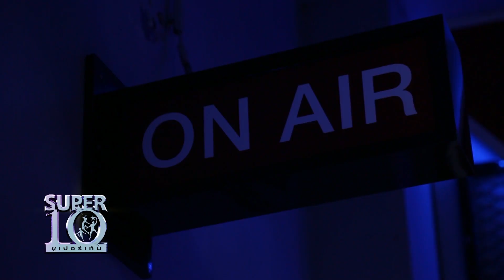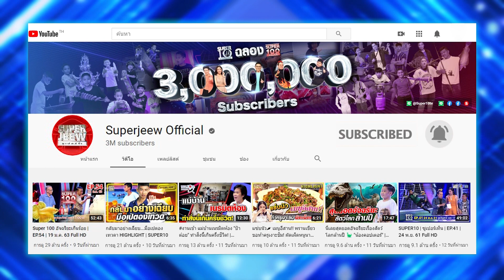SUPER10 | ซูเปอร์เท็น | EP.50 | 26 ม.ค. 62 Full HD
เมื่อน้องมาร์คต้องเจอ "ก้มเป็นลง" แล้วเราจะ "ก้มเป็นลม" ไหมนะ!
ลุ้นสุดๆกันแล้วล่ะงานนี้...

หลังจากที่น้องมาร์ค ท่าเคียน ได้ออกรายการ Super10 ไปก็มีผู้คนรู้จักในตัวน้องและฝีมือของน้องมากขึ้น
ในช่วงระยะเวลาที่ผ่านมา น้องมาร์คก็ได้ผ่านการแข่งขันที่ จังหวัด ชุมพร กับการคัดตัวเยาวชน และได้คว้าเหรียญทอง รุ่นอายุไม่เกิน 18 ปี ทั้งๆ ที่ตนเองนั้น อายุเพียง 10 ขวบเท่านั้นเรียกได้ว่าเด็กที่สุดเลยก็ว่าได้ค่ะ และสำหรับความฝันวันนี้น้องมาร์คอยากจะสู้ภารกิจเพื่อโทรศัพท์มือถือใหม่ให้กับคุณแม่ เพราะอยากที่จะแสดงความรับผิดชอบที่ทำโทรศัพท์มือถือของแม่แตกและพังไปนั่นเอง

กลับมาครั้งนี้บอกเลยว่าต้องเก่งขึ้นมากกว่าเดิมอย่างแน่นอนค่ะ แถมวันนี้ยังได้รับเกียรติจากปรมาจารย์สนุกเกอร์ ที่มีดีกรีเป็นถึงแชมป์ประเทศไทย 5 สมัย, แชมป์เอเชีย 2 สมัย และอีกมากมาย ซึ่งนั่นก็คือ นักสนุกเกอร์อาชีพ "อาจารย์ รมย์ สุรินทร์" เรียกได้ว่าระดับโลกเลยทีเดียวค่ะ

วันนี้เรามาลุ้นและสนุกกับเกมแก้สนุกเกอร์แมตช์แห่งชาติและการดวลตัวต่อตัวครั้งนี้ไปพร้อมๆกันเลยค่ะ
ความแม่นกลับมาอีกครั้ง!  กับสาวน้อยคนนี้
น้องริโกะ หรือ ณัฐมล เผื่อนประเสริฐสุข อายุ 7 ปี
วันนี้กลับมาอีกครั้งกับรอบ semi-final เพื่อจะมาพิสูจน์ความเก่งขึ้น แม่นขึ้น ให้พวกเราได้ลุ้นไปด้วยกันค่ะ

วันนี้เธอมาพร้อมความาดมั่นและความฝันเป็นกล้องติดปืนไรเฟิล หรือ ไรเฟิลสโคป ที่จะเป็นประโยชน์ต่อทักษะความสามารถของน้องริโกะนั่นเองนั่นเอง แต่ไม่ว่าจะอย่างไรน้องริโระเองจะต้องท้าทายโจทย์ ที่ยากแสนยากไปให้ได้เสียก่อนค่ะ บอกเลยว่าเป้านิ่งของเรานั้นนอกจากจะเล็กและยังเคลื่อนไหว  ก็ยังมีโจทย์ที่ความยากอยู่ในระดับที่พี่ซุปยังพูดอธิบายออกมาไม่ได้ เพราะยากมากๆ แบบเอาไม่อยู่กันเลยทีเดียวเลยค่ะ นอกจากใช้กระสุนจริงแล้วยังต้องไปลั่นไกที่สนามอีกด้วยค่ะ แต่ในที่สุดสาวน้อยคนนี้ก็เรียกเสียงฮือฮาลั่นสตู อีกครั้ง ภารกิจของเธอนั้นจะประสบความสำเร็จหรือไม่ เราไปลุ้นพร้อมๆ กันเลยค่ะ